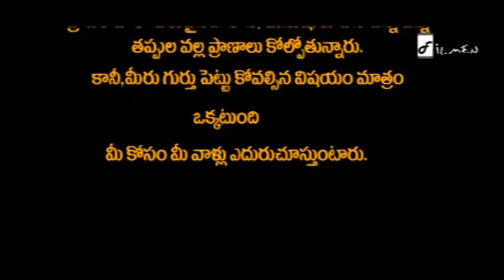ALCOHELL - Telugu Shortfilm - Directed By Shiva Nanda Kishore.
This film is based on real incidents, and this film shows how people show their negligence after drinking and driving. Please DON'T DRINK AND DRIVE.

ONE DRINK IS FOR CHEERS...
TWO DRINKS ARE FOR ADDICTED...
MORE DRINKS ARE CRADLE TO GRAVE...

SO RETHINK YOUR THIRD DRINK!